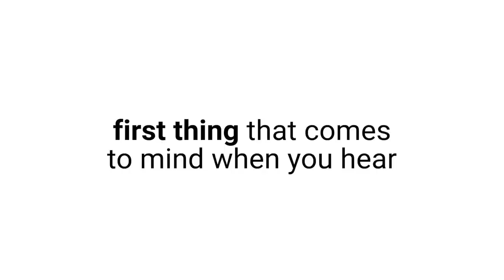What ANGLO Countries Really Think About Each Other? (USA, Australia, UK, Canada etc)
What do English-speaking countries like US, Canada, England, Ireland, Wales, Scotland, Australia, New Zealand really think about each other? We got people from all these English-speaking countries to see what their honest thoughts are on each other as well as what they think the others sound like!

0:00 Intro
0:34 First thing that comes to mind when you hear:
0:35 United States
1:52 England
2:49 Ireland
3:48 Scotland
4:31 Canada
5:55 New Zealand
6:41 Australia
8:24 Wales
9:47 What do these countries sound like? Americans
10:36 Brits
11:21 Irish
12:05 Scottish
12:44 Aussie
13:43 Kiwi
14:18 Welsh
14:37 Canadian

CREW:
Alexandra Augustine (directing)

CAST:
Americans --

Filmed in:
Toronto, Canada